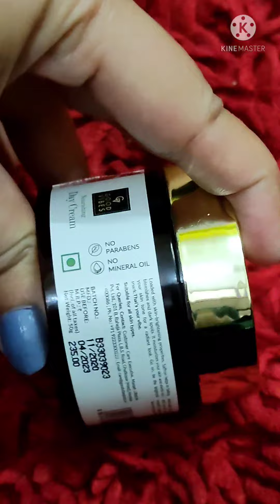good vibes saffron day cream..shivani Vlogs#shorts#yt short#skincare#good vibes day cream#review